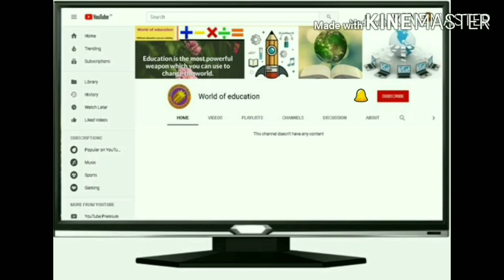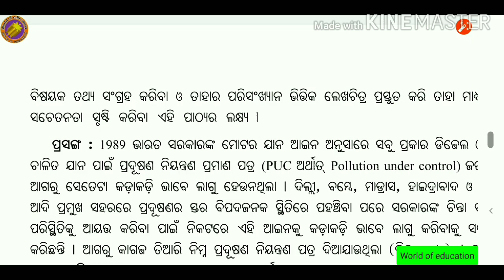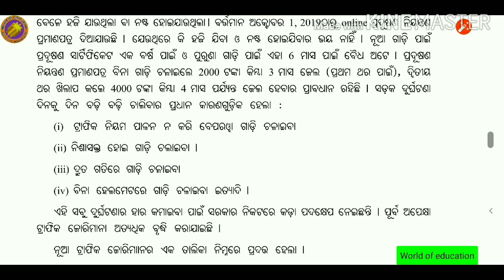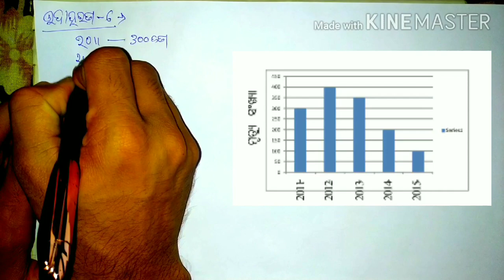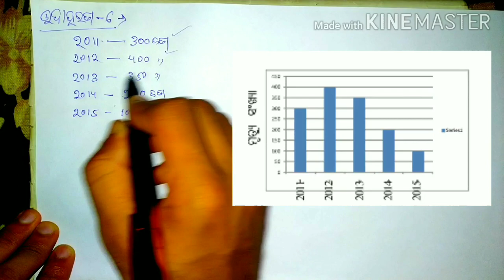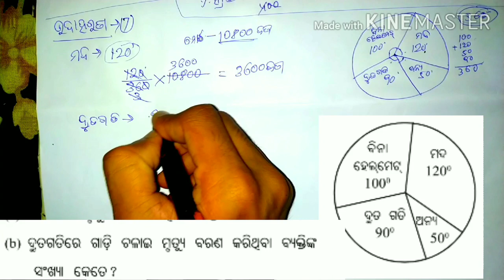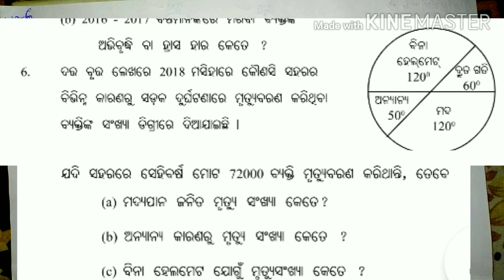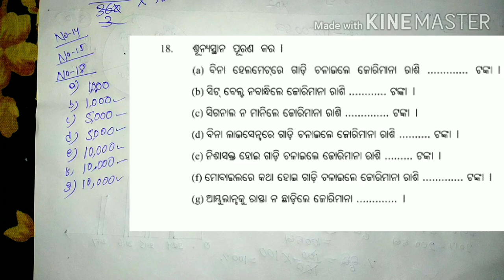10th class math chapter-7 ସଡ଼କ ସୁରକ୍ଷା ଶିକ୍ଷା ପ୍ରଶ୍ନାବଳିର ପ୍ରଶ୍ନରେ କଣ ଭୁଲ୍ ଅଛି? in odia all Q&A part2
Here I will teach you the chapter-7  which is  named as (ସଡ଼କ ସୁରକ୍ଷା ଶିକ୍ଷା) road safety education .I  have explained questions answers  no.5 ,6,15,16,17and also  5 and 6   example

No need for another video in this single video you will learn about the concept of  road safety education.

thank u.
# math video in odia